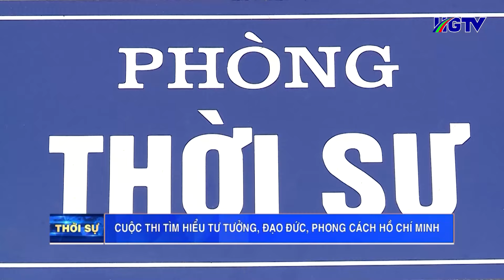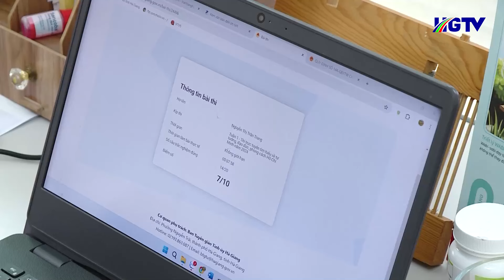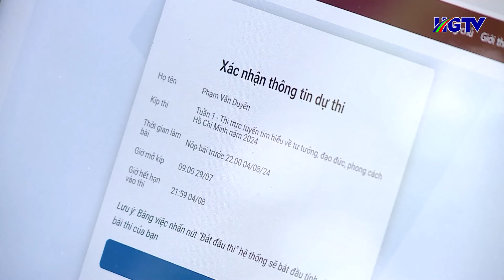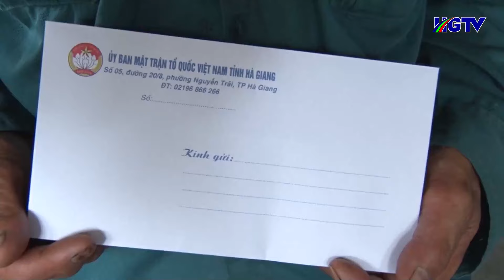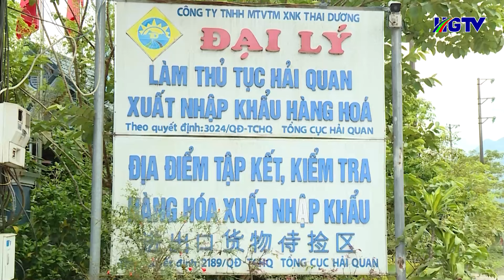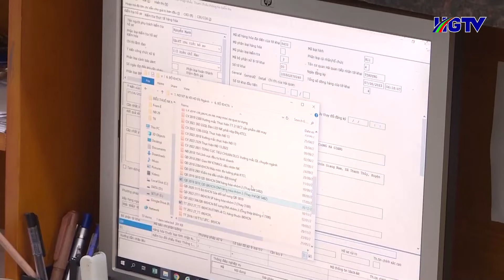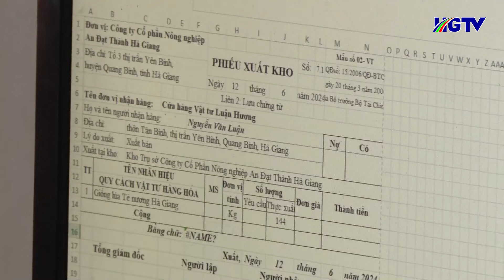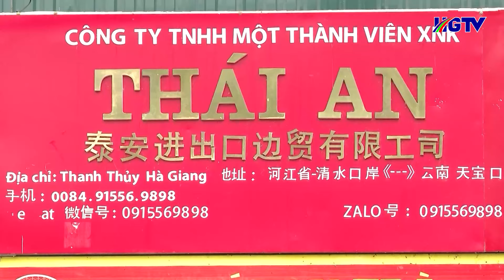Thời sự trưa Hà Giang - Ngày 29/7/2024